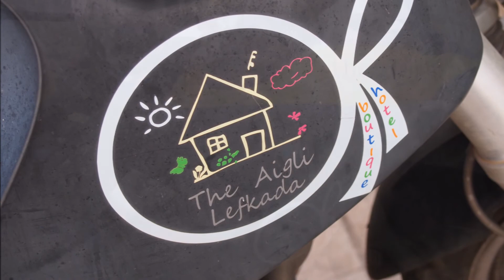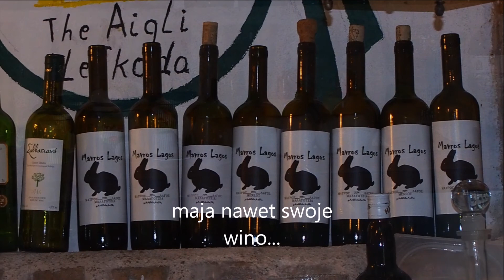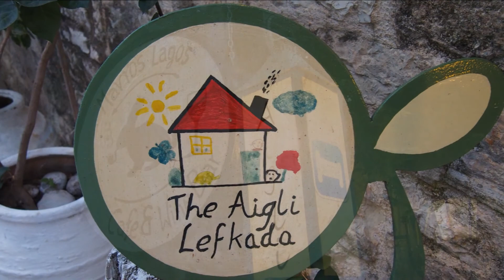Lefkada 3...Zwiedzaj z nami Grecję,,Motocyklem do Grecji..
Lefkas.Aigli Hotel..